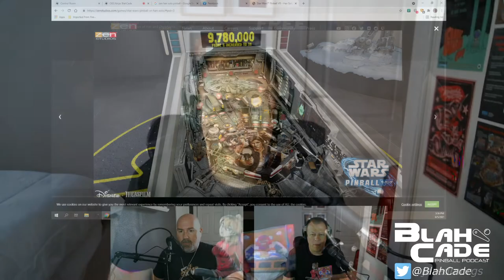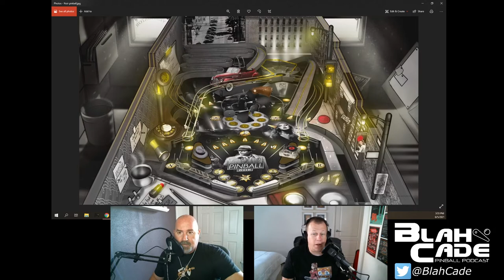BlahCade Pinball # 224: Zen Original Sneak Peek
Ths go around we take a look at Han Solo in VR, and the two new Zen originals announced with some early renders.